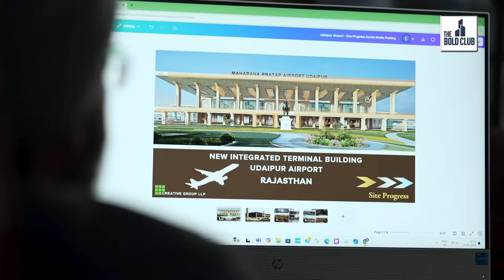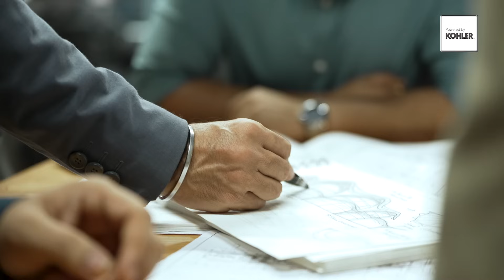Gurpreet S Shah – Principal Architect & Urban Designer – Creative Group LLP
Gurpreet S Shah, Principal Architect & Urban Designer – Creative Group LLP, has more than two decades of experience in local and international architecture and urban design. With multiple awards under his belt, Shah has pioneered sustainable infrastructure designs in India.
Shah’s creative process is driven by the fusion of innovation and purpose. Every design starts with understanding of the user’s needs, balanced with sustainability, functionality, and technological advancements. He believes in creating visually compelling designs that leave a positive environmental and social impact.
Shah affirms the role of AI (Artificial Intelligence) in revolutionizing architecture. AI has the potential to handle data-driven decisions and streamline processes like site analysis, material optimization, and energy and predictive modelling, allowing architects to focus on creativity and human-centric designs.  Shah envisions the future of architecture in creating resilient, adaptive and sustainable spaces that respond to environmental challenges and technological advancements